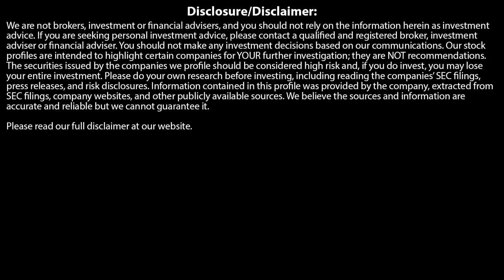ALASDAIR MACLEOD: RED ALERT Of The Early Stages Of A CURRENCY COLLAPSE!